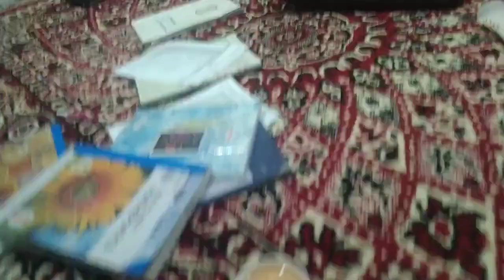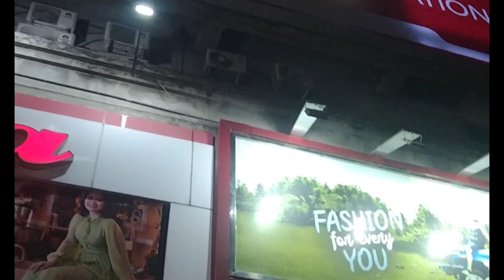Batameez Shohar K Sath Kese Guzara Karian |vlogwithsehrish